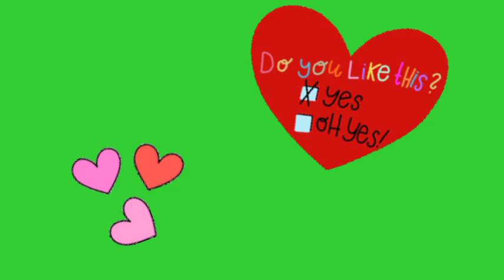Do You Like The colour Green poem |RYHMS poem for children 😁🥳🥰👦👼 Green colour poem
Dear Studdents, Welcom to the classroom of "Kids School", ..Green parrot, green peas,, Green grass, green trees., Every day, we are bringing fun and magic to nursery rhymes, building a safe destination for children's learning, development and entertainment. From all over the world people are telling us that our nursery rhymes are the best support for kids in a second language learning journey.